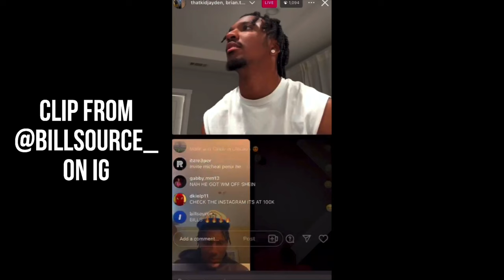Brian Thomas Jr to the Buffalo Bills?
The NFL Draft is a time for teams to fill holes on their roster, for the Buffalo Bills priority number one is at Wide Receiver.

In a loaded receiver class, there are few that stand out from the rest. Former LSU WR Brian Thomas Jr. is one of them.

During the 2023 campaign, BTJ had over 1100 receiving yards with 17 touchdowns, which led the SEC.

Thomas Jr has been linked to the Buffalo Bills for quite some time, and reportedly met with the team… according to himself.

With big voids to fill at the position and some connections to the Bills franchise, Brian Thomas Jr. could be a perfect fit for the team.